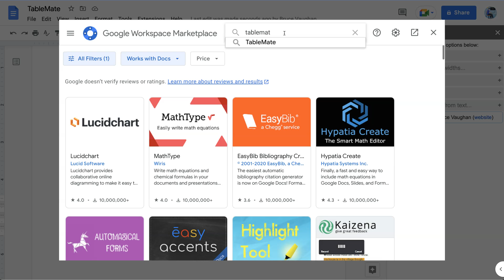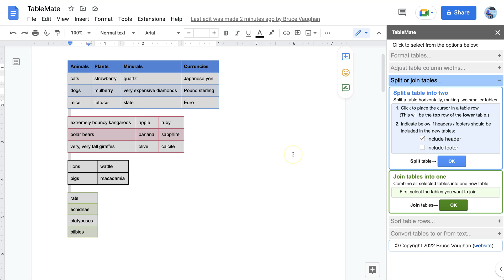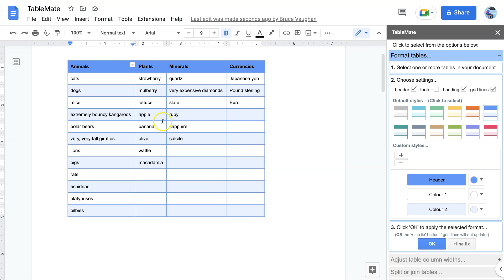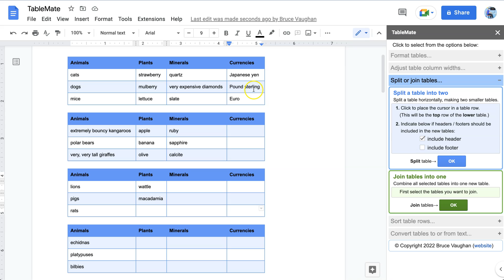Google Docs – Split or join tables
How to use the TableMate Google Docs add-on to split tables or join tables in a Google Doc.